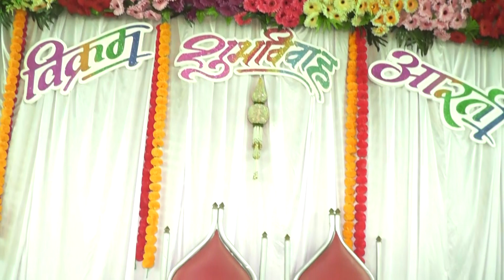Highlight navarila ghungharachi gadi